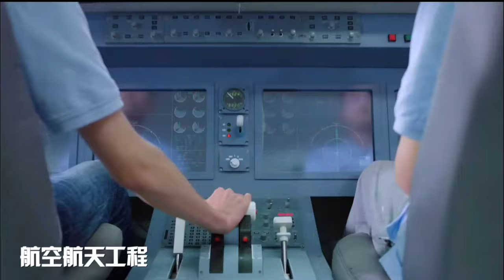Shanghai Jiao Tong University.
Public university in Shanghai, China
Shanghai Jiao Tong University is a major public research university in Shanghai, China. Established on April 8, 1896, as Nanyang Public School by an imperial edict issued by the Guangxu Emperor, it is one of China's oldest universities.
Address: China, Shanghai, Minhang District, 东川路 邮政编码: 200240
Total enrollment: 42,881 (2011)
Founder: Sheng Xuanhuai
Founded: April 8, 1896
Subsidiaries: Ottawa Shanghai Joint School of Medicine, MORE
President: Zhang Jie